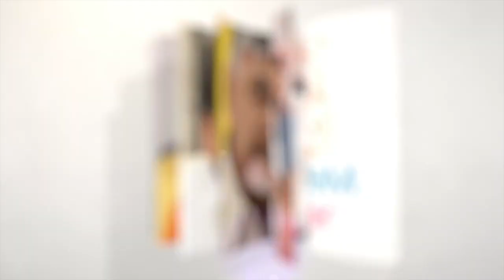ఈ పాప స్పీచ్ కి సీఎం సైతం అలా చూస్తూ ఉండిపోయాడు| YS Jagan Mohan Reddy | Ysrcp Party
Watch ఈ పాప స్పీచ్ కి సీఎం సైతం అలా చూస్తూ ఉండిపోయాడు